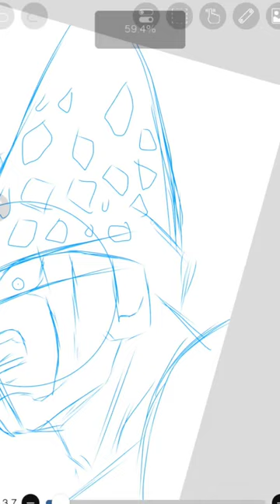Drawing Perfect Cell from Dragon Ball